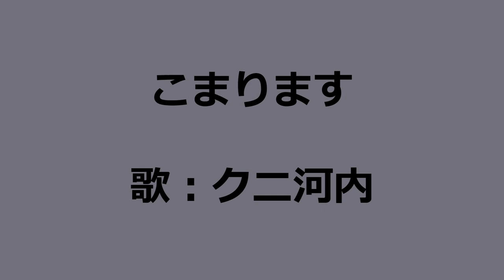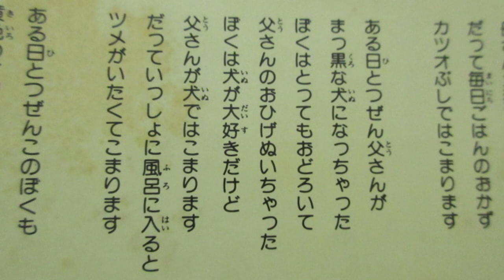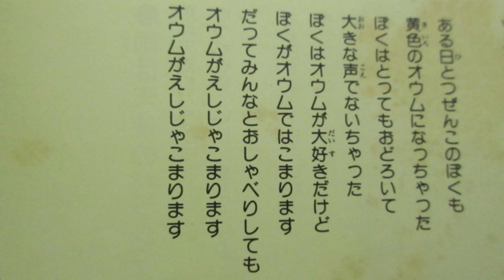ひらけ！ポンキッキ こまります 歌：クニ河内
『ひらけ！ポンキッキ』からの曲「こまります」です。

作詞：吉田秀穂、作曲・編曲：クニ河内

LP「ひらけ！ポンキッキ・サンデーパパ/つんつるてん（キャニオンレコード）」から